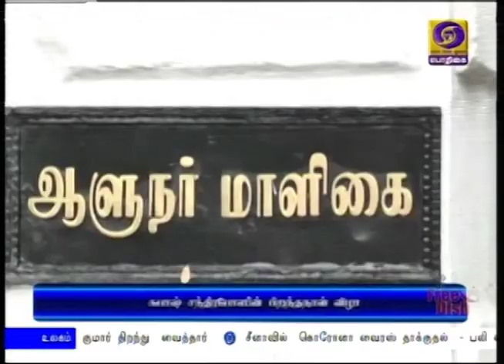நேதாஜி சுபாஷ் சந்திரபோஸின் 124-வது பிறந்தநாள்PodhigaiTamilNews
நேதாஜி சுபாஷ் சந்திரபோஸின் 124-வது பிறந்தநாள் இன்று கொண்டாடப்படுகிறது - குடியரசுத் தலைவர்,  குடியரசு துணைத்தலைவர், பிரதமர் ஆகியோர் புகழாரம்